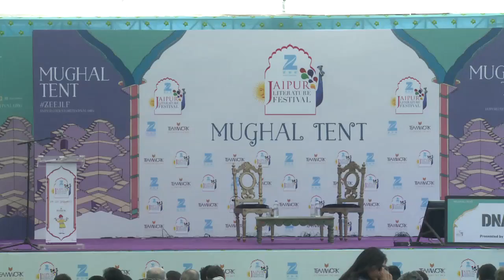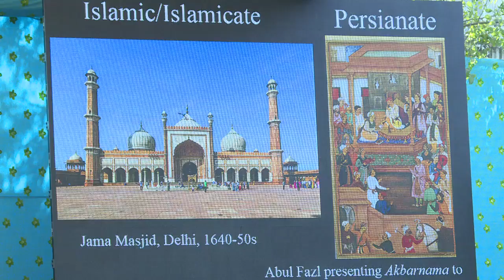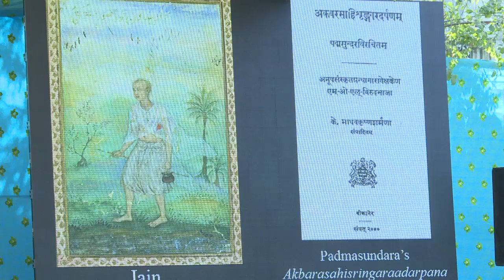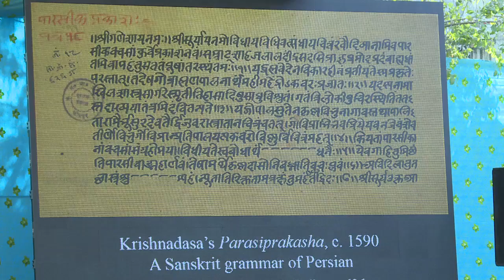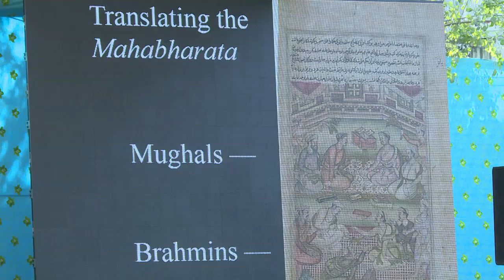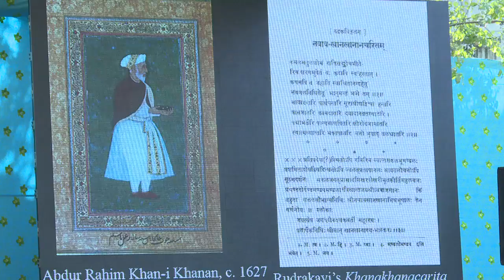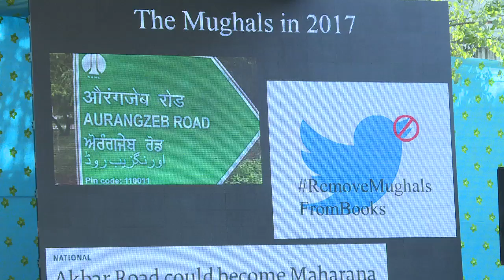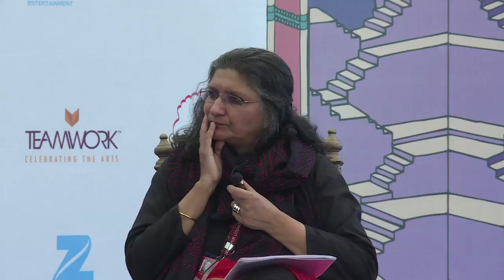ZeeJLF2017: Cultural Encounter - Sanskrit at the Mughal Court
Audrey Truschke introduced by Kavita Singh